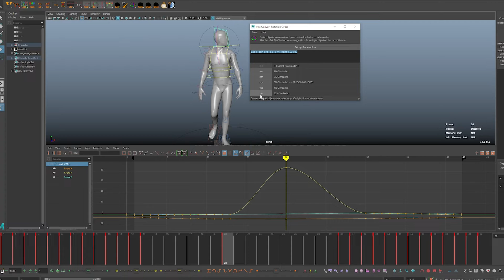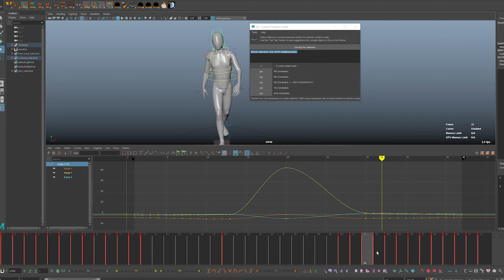Animate smarter. Fix gimbal lock issues with this rotation order script.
Fix gimbal lock issues with this free script from Morgan Loomis.  I've found this to be the best rotation order converter(gimbal killer)script out there, even better than animBot's!